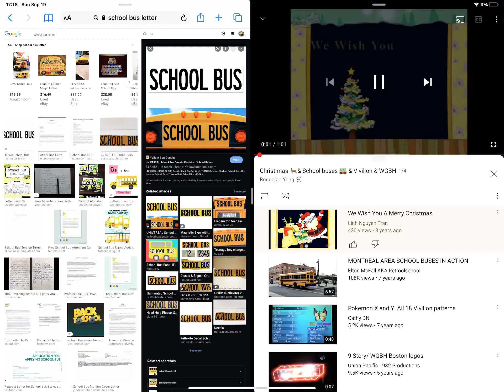SCHOOL BUS CHRISTMAS 🎄